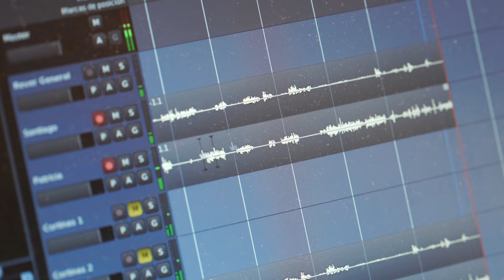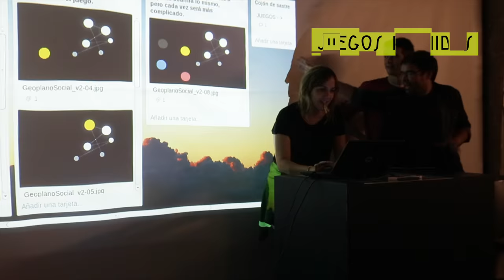Un año en un día 2017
16 de diciembre. Terminaba 2017 y quisimos celebrar la gran cantidad de proyectazos impulsados a partir de muchas iniciativas, personas y colectivos.
Un año, en un día, en 2 minutos resumido.